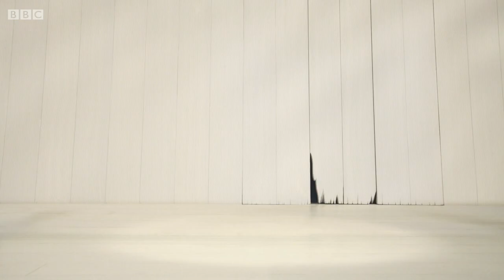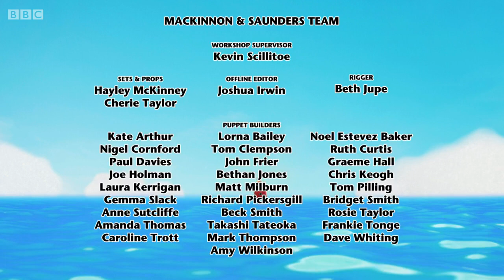Twirlywoos 2018 | Educational Pre school New Cartoon for Kids | Part 108